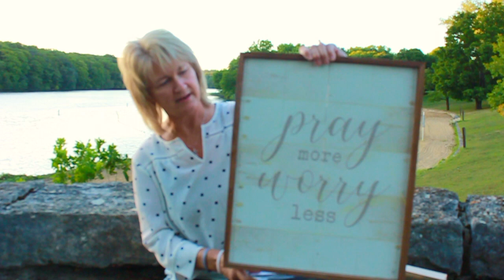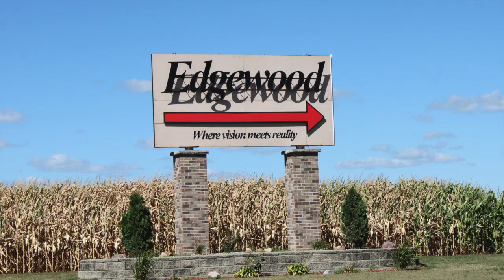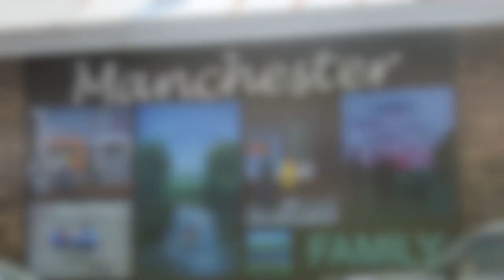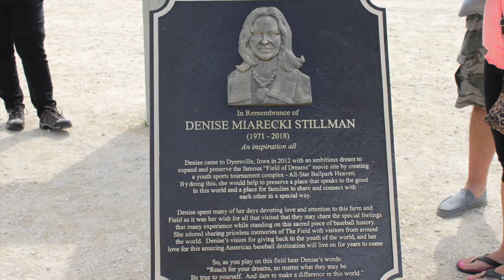Sherri Kubly - Tour of Northeast Iowa